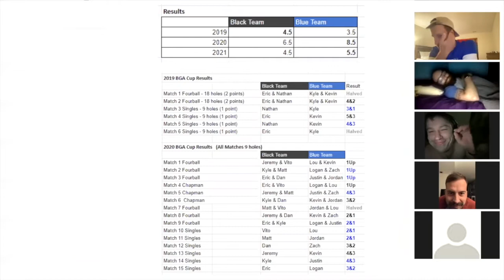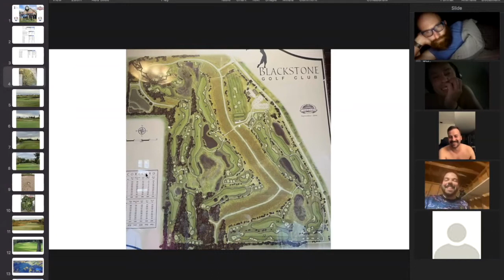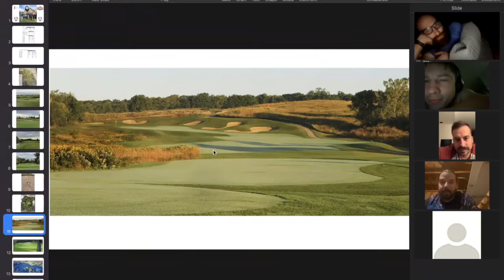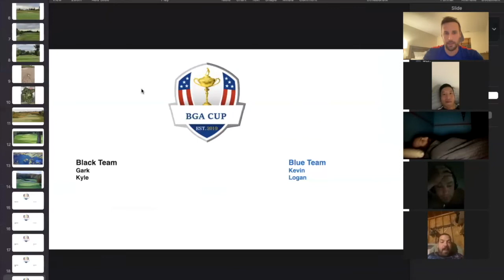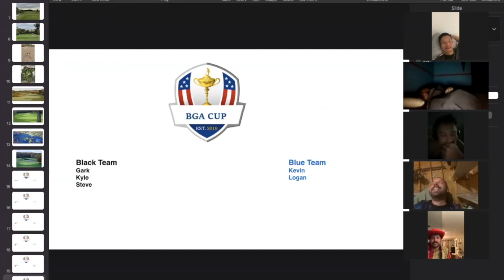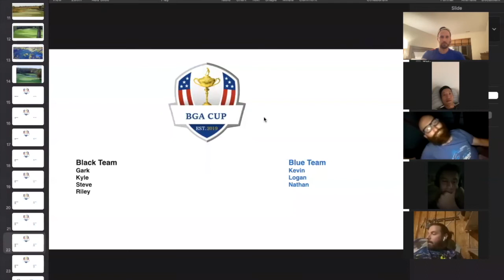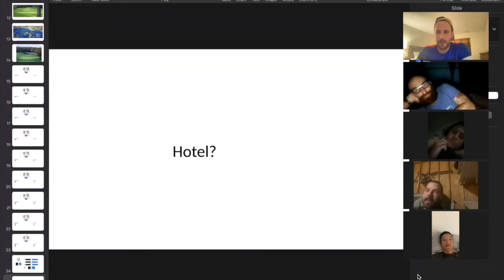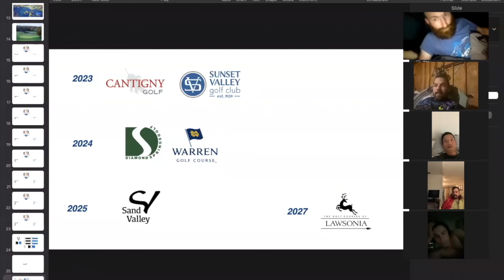BGA Cup Preview Show 2022